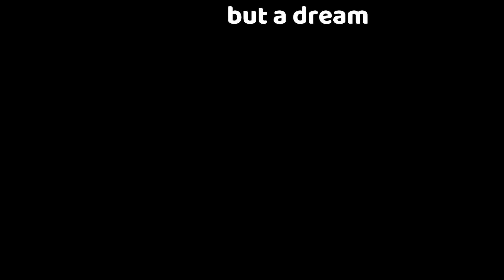Row Row Row Your Boat with Lyrics + More Nursery Rhymes & Kids Songs - Zimal Gametv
Song by The Countdown Kids and The Countdown Singers